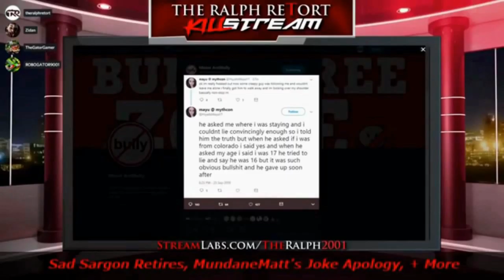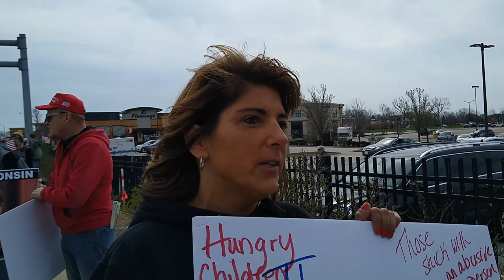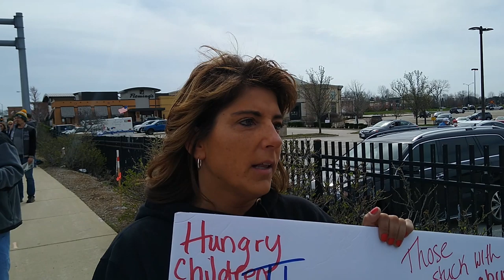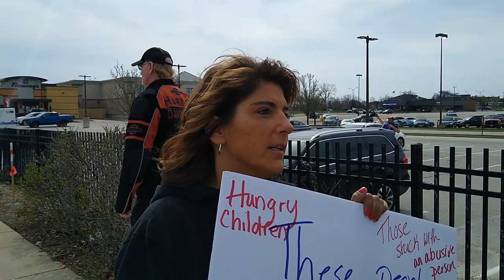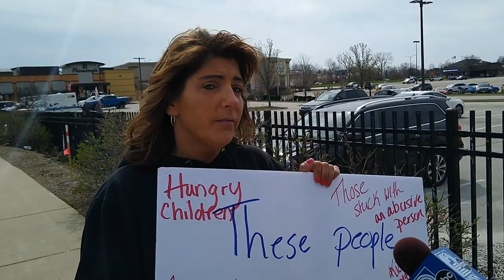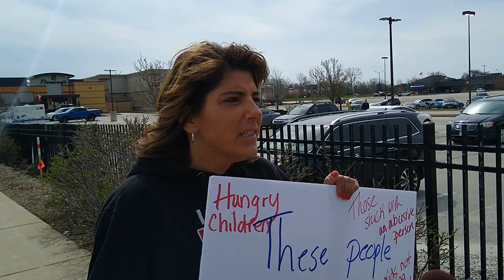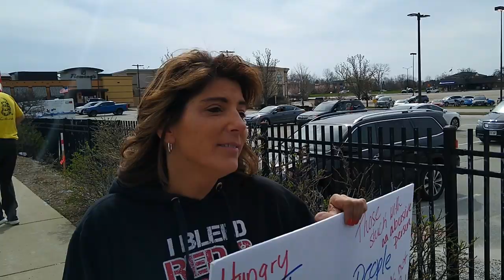Fake News Media Interviews Reopen Wisconsin Brookfield Activist UNCUT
Record all corporate fake news media interviews, always.

Bitcoin 🔵 ► bc1q8uxfdh4v54rsdsn4y0m9c3ampcmx62e45tarfj